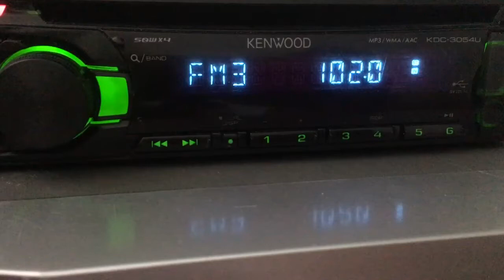[TP] 102.0 Радио России с.Алтайское (100 w, 35 metr), dist 383 km. Ant.6-el yagi. 19.07.2020.